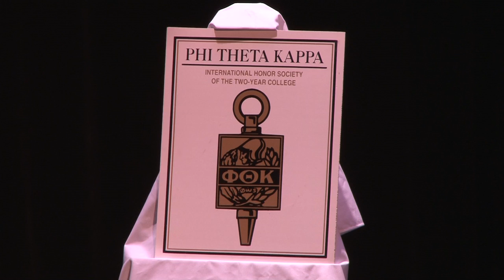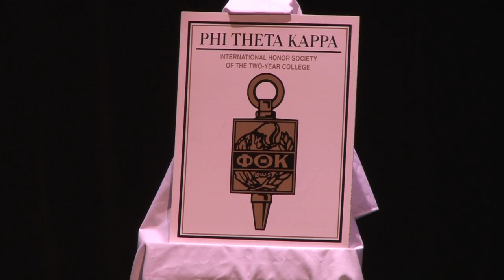Phi Theta Kappa Induction 2014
Phi Theta Kappa
Beta Eta Phi Chapter
Induction Ceremony
Bristol Community College